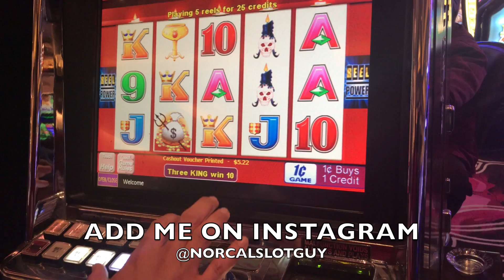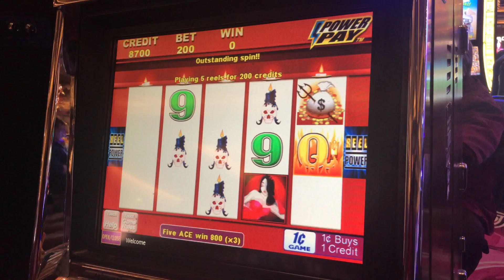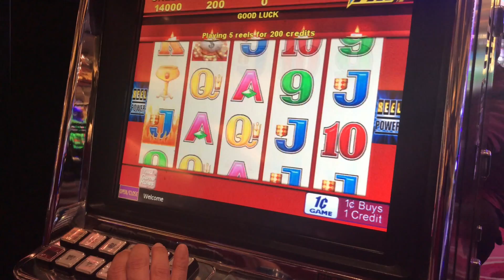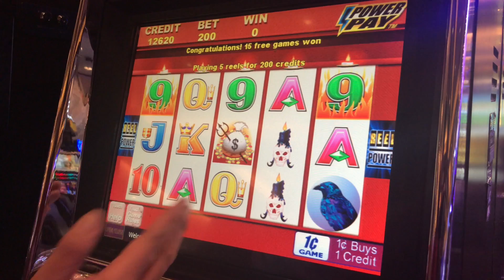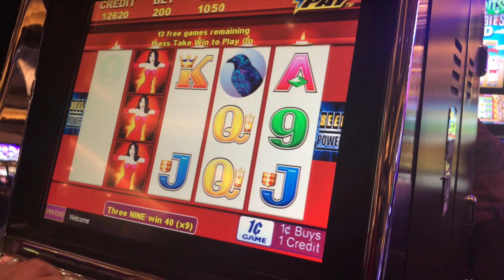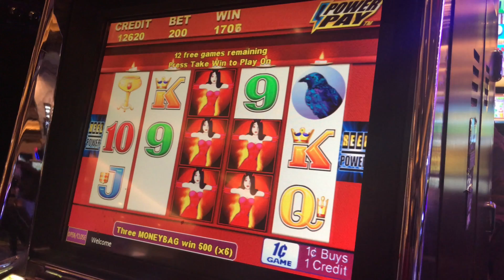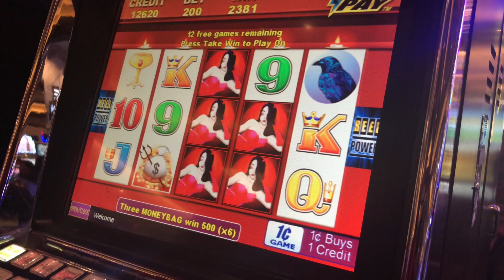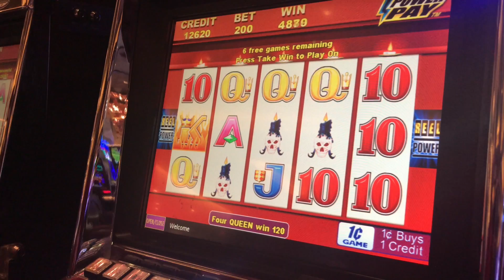WICKED WINNINGS 2 VS REDTINT LOVES SLOTS BONUS CHALLENGE | NorCal Slot Guy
Wicked Winngs 2 1c machine at 200 credits at Graton Casino in Rohnert Park, California.

In this challenge against REDTINT LOVES SLOTS, we each put $100 in a machine to see who hits the bigger bonus...Check out her version of the bonus challenge, link down below!!! ;)

I usually post on my Instagram previews of my wins, sometimes weeks before the video comes out on youtube.